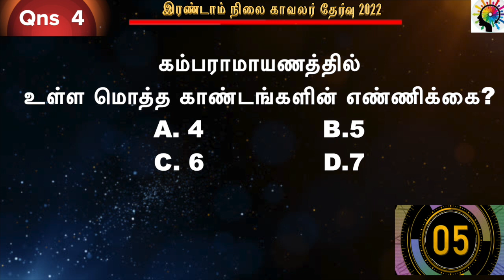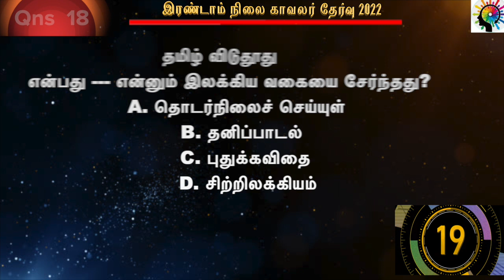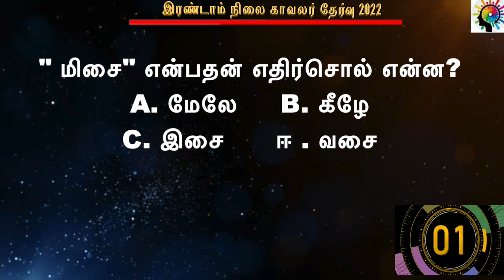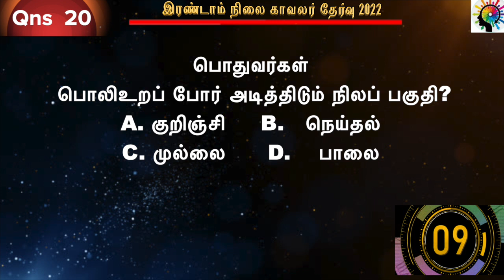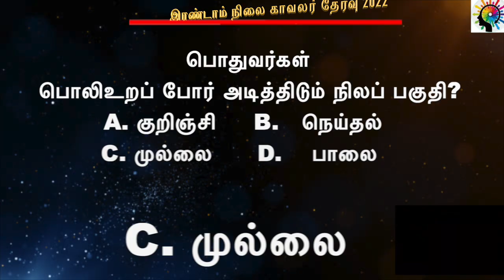TAMIL TOP 20 QNS| Tamilnadu police exam 2022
tamilnadu police exam